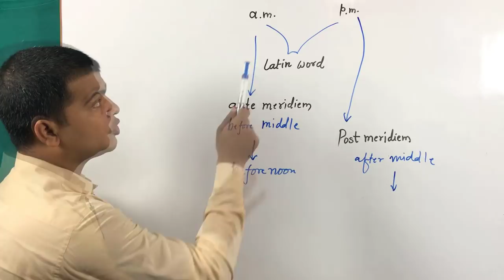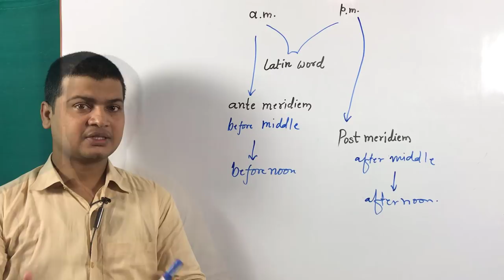A.M & P. M | full form of A.M. & P. M.| what is full meaning a.m. & p.m. | a.m. vs p.m. with example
Fullformofa.m.&p.m.Correctmeaninga.m. &p.m.inEnglish#English Speaking video

Faceboo page link